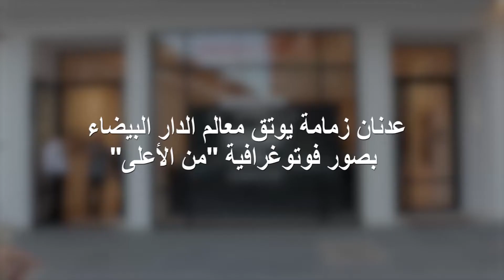عدنان زمامة يوثق معالم الدار البيضاء بصور فتوغرافية من الأعلى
بعين فنية تميط اللثام عن ما لا يعرفه الجمهور الواسع من جمالية معالم مدينة الدار البيضاء، يعرض الفنان الفوتوغرافي الشاب عدنان زمامة، منذ أمس الخميس وإلى غاية يونيو المقبل، بمركز " American Art Center" بالبيضاء، معرضا للصور الفوتوغرافية تحت عنوان "الدار البيضاء من الأعلى"، وذلك في إطار الأيام التراثية لمدينة الدار البيضاء